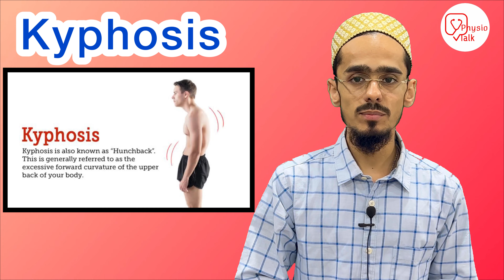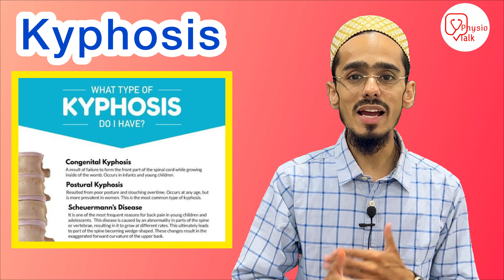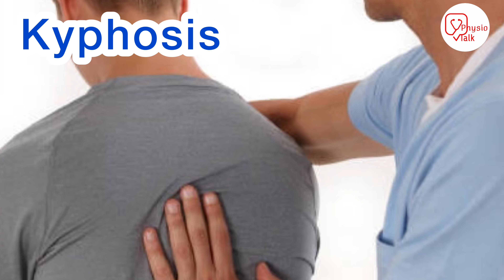Kyphosis क्या है ? । kyphosis Diagnosis | kyphosis Physiotherapy Treatment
What is Kyphosis ?
Kyphosis is a medical condition characterize by an excessive outward curvature of the spine leading to a hunched or rounded back.
The term Kyphosis is often use to refer to an abnormal curvature of the upper spine
specifically the thoracic region although it can also affect the cervical (neck) and lumbar (lower back) regions.
Physio talk important Links👇
Chapters
00:00 - What is Kyphosis?
00:28 - Physio Talk intro
00:35 - kyphosis in hindi
00:55 - types of kyphosis
01:42 - kyphosis diagnosis
02:08 - kyphosis radiological investigations
02:47 - kyphosis Physiotherapy treatment
what is kyphosis what is cervical kyphosis what causes kyphosis what does kyphosis look like kyphosis explained kyphosis causes kyphosis definition kyphosis types kyphosis diagnosis kyphosis symptoms kyphosis disease how to check kyphosis fixing kyphosis how i fixed my kyphosis postural kyphosis symptoms kyphosis x ray how to fix scheuermann's disease kyphosis physiotherapy kyphosis physiotherapy exercises kyphosis physiotherapy lecture kyphosis in hindi